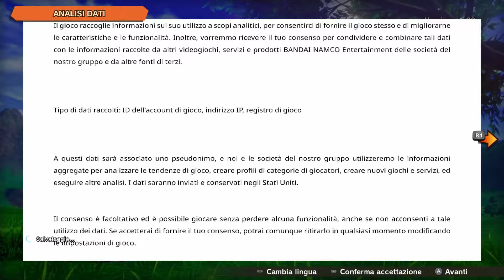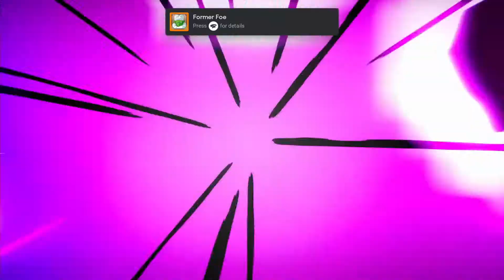Relive The Story Of Goku!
Dargon Ball Z: Kakarot. Google Stadia. Gameplay w/ No Commentary.